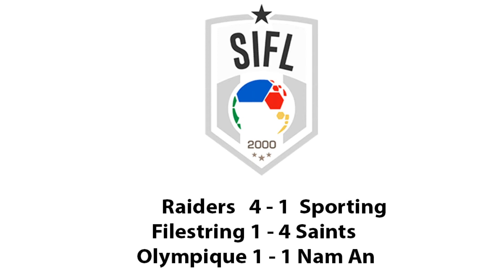SIFL Season 17-18 | League Highlights | Week Game 7 | 2017-11-26